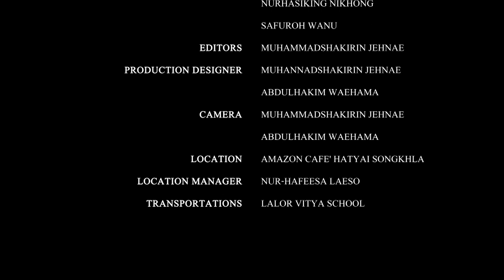Badrina - Kawan (Official Music Video)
Kawan by badrina
Lyrics: soleehah dammea
Cover by Almahyra